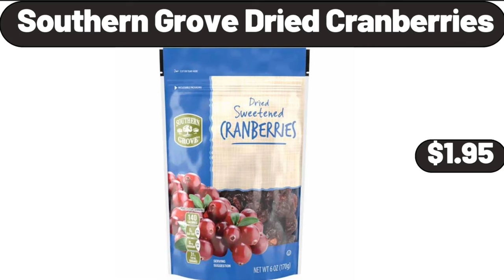ALDI 🦋 New Arrivals 10|3|2023 P3 🦋 Save Money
Hello everyone, let's examine the new and discounted products, coming to Aldi markets together, Fall Leaf Wreath, $19.99. Emporium Selection, Smoked or Spicy Cheese, $3.89. 12-Cup Programmable Coffee Maker, $22.99, Please don't forget to like the video, really appreciate for everything. ALDI Ladies' Pajamas, $9.99. Women's High-Rise, Corduroy Bootcut Jeans, $14.99. Berryhill Creamy Caramel Dip, $3.49. 4 pack Ceramic App Dining Plates, $8.98. Elevated Serving Board, $11.95. Cotton Oven Mitt, $5.99. Solid Chenille Knit Throw Blanket, $8.99. Oh Hello Doormat Black, $7.99. Cool to Touch Extra Firm Bed Pillow, $11.99. Sound Bar for TV, $26.99, Please don't forget to subscribe to my channel, Thank you very much for everything. Bamboo Shower Bench, with Storage Shelf, $32.99. Shoe Cabinet, with 2 Flip Drawers and Open Shelf, $74.99. 2 pieces Harvest Festival Faceless Doll, $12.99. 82 Gallon Deck Box, $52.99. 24-inch, Wood & Poly Leaf Rake, $8.99. Small Side Table, $64.99. Double Burner Grill-Griddle, $17.99. Nonstick 5QT Saute Pan, $26.99. Ambiano Bread Maker, $49.99. 8 inch, Rectangular Salad Plates Set of 6, $16.99. Cheese Rising Crust Pizza, 29.75 oz, $5.49. Floral Tea Cups Saucers Set of 2, $11.99. Modern Black Framed Round Vanity, Mirror Home Décor, $25.98. Tabletop Fire Pit, $29.99. Kitchen Fondue Set with Wood Stand, $12.99. Cordless Electric Cleaning Brush, $14.99. Casserole Dishes, For Oven Baking Dish, $18.99, Friends, what do you think about the prices of the products, Are they too high, Please share your thoughts with us in the comments. Enameled Cast Iron Skillet, $28.99. Dipping Sauce Bowls Set of 6, $8.99. 2-Piece Reversible Comforter Sets, $28.99. Remote Control, 2 in 1 Portable Walking Pad, $144.99. USB Rechargeable Handheld Mixer, $17.99. Berryhill Strawberry Preserves, $2.29. Hair Dryer Brush, $22.99. Dracaena Tree Faux Plants, $24.99. Orange Cranberry Breakfast, Biscuit, 8.8 oz, $3.09. Ambiano Portable Blender, $14.99. Kitchen Organizer Rack for Dishes, $11.99. JBL GO 2 Bluetooth, Portable Waterproof Speaker, $18.99. Enamel-on-Steel 12-Quart Stock Pot, $28.99. Compost Bin for Kitchen, $21.99. Indoor Outdoor Metal Plant Stands Set of 4, $24.99. Portable Sewing Machine, $26.99. Foldable Storage Bin for Clothes 3 pack, $14.98. Professional Series Forged, Stainless Steel Knife Block Set, $38.99. Probiotic Yogurt Maker, $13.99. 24 Inch Circle Bathroom Mirror, $36.99. Salt and Pepper Grinder Set, with Wood Tray, 2 Pack, $12.99. Aaron Lane Bookcase, with Sliding Glass Doors, $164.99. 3 Piece Outdoor Rocking Bistro Set, $119.99. Southern Grove Dried Cranberries, $1.95. Compact Waffle Maker, $16.99. Blackberries, $1.59. Velvet Storage Ottoman Bench, $128.99. Cookware Sets,12-Piece, $64.99. Cutting Boards Set, $6.99. 3 Pieces Acacia Patio Conversation Set, $87.99. Huntington Home Rattan Lamp, $29.99. Porcelain Bowls, $2.99. Two-Tiered Glass Server, $17.99. Glass flour Jars with Airtight Lids, 6 Pack, $23.99. Wok Pan with Lid, $22.99. Hot Honey Gouda Cheese, 6 oz, $3.95. Set of 3 Ceramic Serving Bowls, with Wooden Tray, $18.99. Coffee Mug Set with Cup Stand, $24.99. Vintage Floral Area Rug, $34.99. Range Master Portable Charcoal Grill, $14.99. Organic Pinto Beans, $1.29 Non-Stick Rotating, Belgian Waffle Maker, $22.99. 3 Compartment Condiment, Tray Hospitality Tray, $11.99. Handheld High Pressure Shower Head, $21.99. Intex Fishing Fun Play Center, $39.99. Lil' Drums Ice Cream Variety Pack, 12 count, $6.98. Electric Lunch Box, Portable Food Warmer, $39.99. Cotton Mix Color Dish Towel 6-Pack, $8.99. 12 oz Oil and Vinegar Dispenser Set, 2 Pack, $7.99. Bamboo Corner Shower Bench, $32.99. Butter Dish with Bamboo Lid and Knife, $18.99. Outdoor Seat Pad, 2 Pack, $26.99. 2-piece Glass Jug with Lid and Spout, $11.99. Chocolate and Raspberry Strudel, 19.2 oz, $3.29. 3-Tier Stand, $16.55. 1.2 Cu ft Air Fry Microwave Oven with Sensor Cook, Stainless Steel, $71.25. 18-Piece Bath Towel Set, $29.98. Pitcher and Glass Set, 7 Pieces, $21.14. Lowe's Multicolor Pansy in 2-Gallon, Planter, $22.98. 3 Piece Acacia Wood Salad Serving Set, $29.98. GODIVA Molten Lava Cake Mix, 10.4 oz, $4.99. Family Pack Chicken Drumsticks 4.5 lb, $5.81. Lamb Loin Chops, 1 lb, $7.99. Bamboo Medium Open Front Bin, Storage Organization, $8.98.